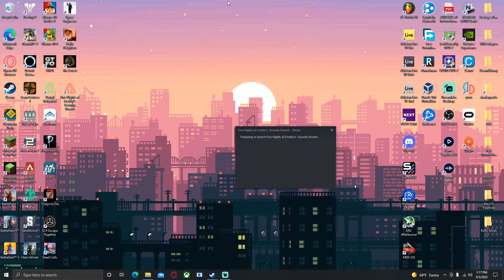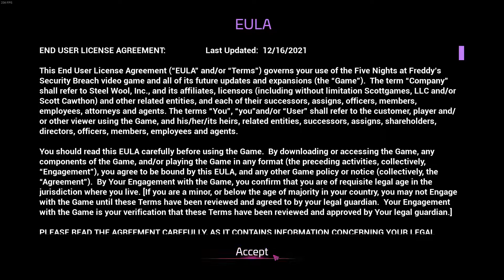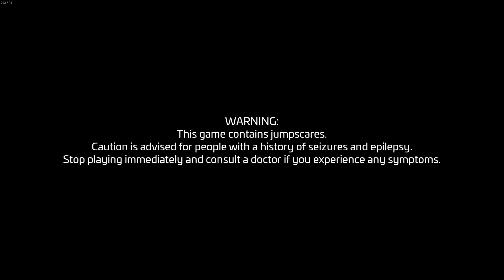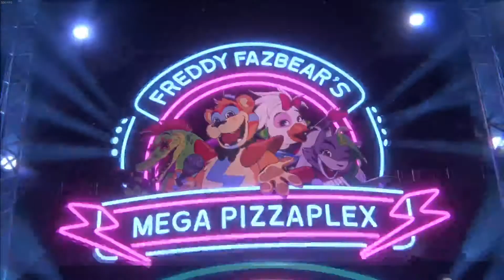[1] Why Did They Add Jumpscares To FNAF - Daniel and Samuel and Megan Play FNAF Security Breach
Hello Everybody, My Name Is Samuel, And Welcome Back To Five Nights At Freddy's. In this episode, Daniel and Samuel forget to make their recording program record the game audio. Luckily, you can hear it very quietly through Mic Feedback, so it's all good!